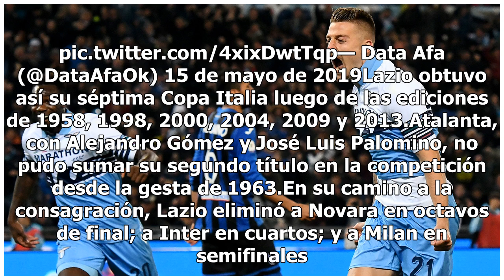Lazio, campeón de la Copa Italia con gol de Joaquín Correa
15 DE Mayo 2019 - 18:33 Derrotó 2 a 0 a Atalanata de los argentinos José palomino y Papu Gómez por 2 a 0.   El volante argentino Joaquín Correa marcó este miércoles un gran gol que definió el pleito para Lazio por 2 a 0 ante Atalanta y lo consagró campeón de la Copa Italia. Sergej Milinkovic-Savic (...